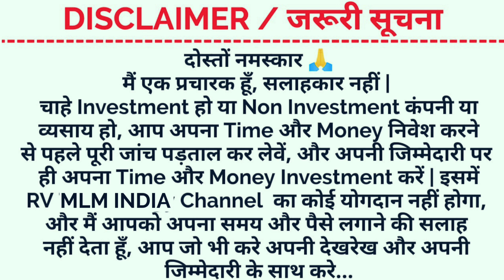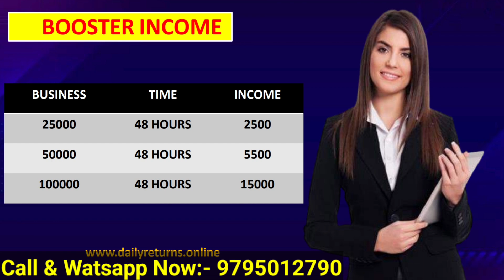10 दिन में 3 गुना | New MLM Plan 2024 | Daily Returns Plan | Daily Cashback Plan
10 दिन में 3 गुना | New MLM Plan 2024 | Daily Returns Plan | Daily Cashback Plan | New ROI Plan | Online Paise kaise kamaye? | How to Earn Money 2024

Video Description:-

DAILY RETURNS 30%
10 दिन में तीन गुना इनकम

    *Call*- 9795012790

Topic:-
1. 10 दिन में 3 गुना
2. New MLM Plan 2024
3. Daily Returns Plan
4. Daily Cashback Plan
5. New ROI Plan
6. Online Paise kaise kamaye
7. How to Earn Money 2024
8. RV MLM INDIA
9. RV Technology

Channel Disclaimer :- किसी भी कंपनी से RV MLM INDIA Channel का कोई लेना देना नहीं है.. हमारा काम सिर्फ आप लोगों तक जानकारी पहुचाना, सही और गलत का फैसला आपको खुद करना है अपनी जिम्मेदारी पर... Risk आपका तो Benifit और Lose भी आपका होगा. इसमे RV MLM INDIA का कोई जिम्मेदारी नहीं होगा .. Thank You

दोस्तों नमस्कार
अगर इसी तरह से आपको भी अपने किसी भी प्रकार की MLM Plan को इस चैनल में Pramotion (प्रमोट) कराना चाहते हैं बहुत ही कम Price में तो आज ही हमें Contact करे
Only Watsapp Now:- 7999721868